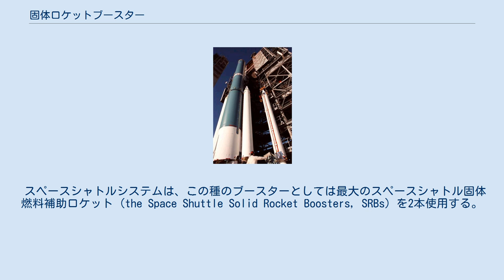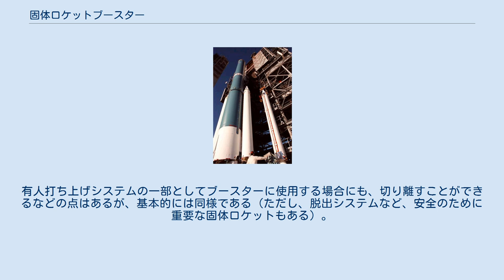固体ロケットブースター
デルタ IIロケットに備えられるブースター 固体ロケットブースター（こたいロケットブースター、Solid rocket booster, SRB）は、固体燃料ロケットエンジンによるブースターである。
 多くの打ち上げロケットのシステムがSRBを使用している。
SRBを持つロケットとして、日本のH-IIAロケット・H-IIBロケット (SRB-A)、ヨーロッパのアリアン5、アメリカのアトラス V（オプションで追加可能）、NASAのスペースシャトルなどがある。
 スペースシャトルシステムは、この種のブースターとしては最大のスペースシャトル固体燃料補助ロケット (the Space Shuttle Solid Rocket Boosters, SRBs) を2本使用する。
 SRBの利点は液体ロケットブースター (Liquid rocket booster, LRB) と比較してはるかに大きな推力が得られ、推進剤を低温に保つための冷凍機や断熱材が不要であることである。
液体燃料ロケットを主エンジンとする打ち上げシステムに固体燃料ロケットブースターを加えることによって液体燃料の量を減らし、打ち上げ時のロケットの総重量を減らせる。
これは多段化の一種と捉えることができる。
 ブースターにより打ち上げシステムの性能を向上させる例として（基本的な議論は液体でも変わらないが、固体の例としては）、アリアン4のブースター無しの構成であるAR40が静止トランスファ軌道までのペイロード2175 kgに対し、4基の固体ブースターを追加したAR44Pでは3465 kgまで向上している。
スペースシャトルのSRBの推進剤の重量は、それぞれ約500 000 kgである。
 多くはロケット本体を取り囲むように配置され、打ち上げ時に点火する。
燃焼が済むと無駄な質量になるため、空中で切り離されて投棄するものが多い。
しかし、NASAのスペースシャトルのSRBは「再利用する」という建前を達成するため、海面にパラシュートで緩やかに落下させて回収し、整備後に再利用するものとした。
 一般に固体燃料ロケットは、その特性から特に打ち上げ中の安全面で、有人ロケットに不向きな面がある。
有人打ち上げシステムの一部としてブースターに使用する場合にも、切り離すことができるなどの点はあるが、基本的には同様である（ただし、脱出システムなど、安全のために重要な固体ロケットもある）。